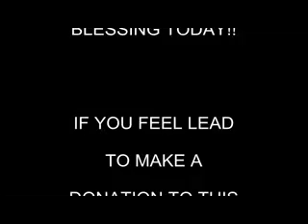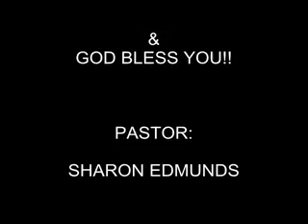BE DETERMINED PASTOR SHARON EDMUNDS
PASTOR SHARON NEDMUNDS PREACHING THE WORD OF GOD